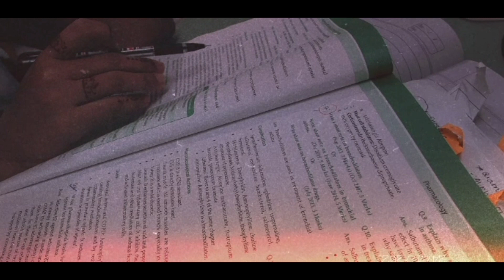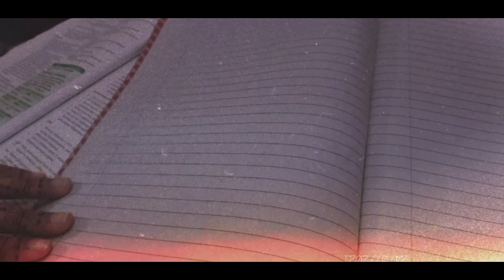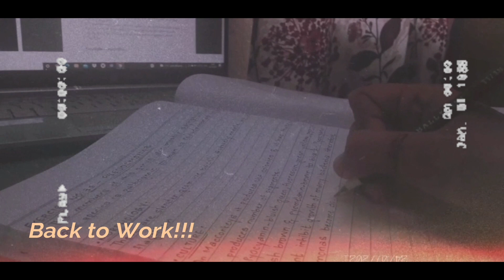Being a Muslim Uni Student✨ || Lot's of working and eating!📚🍛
In today's video I'm sharing my experience being a Muslim Uni student.

                                                                                                                   Love♡
                                                                                                             Entropy Begins!